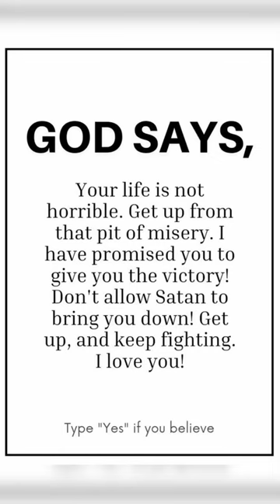Best God's word for today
Reese Witherspoon, Northern Lights, France vs Netherlands, Aiden Fucci, Deutsche Bank, Lana Del Rey, Clippers, Knock at the Cabin, Syria, Love Is Blind Season 4, Terrell Edmunds, Russell Westbrook, Rauw Alejandro, Alabama, Elissa Brett
friendship message, friendship messages heart touching, friendship message for new friend, friendship message card, friendship message in english, friendship message whatsapp status, friendship message song, friendship messages heart touching whatsapp status, friendship message ringtone tamil, friendship message tone tamildeep meaning pics,
Deep meaning messages,
motivational video,
monday motivation,
picture with deep message,
inspirational videodeep meaning pics
Deep meaning messages
motivational video
monday motivation
inspirational videoguinea fowl
badut
chanda ne poochha taron se
COW
goat mating
hen fight shorts
bebek berenang
bhoot
cat videos
duck
¯¯¯es krim
film
gadi cartoon
hatching full movie hindi
kar video
lagu susanti dan mei mei
masak apa hari ini
murge ki ladai
murgo ki ladai
rooster
sher khansher mein dehat
teddy goat farming in pakistan
اطفائیه اطفائیه
علي شيش
يا لولو یا لولو
توم وجيري
295 song
2d livesher mein dehat,
اطفائیه اطفائیه,
علي شيش,
توم وجيري,
295 song,
2d live,
es krim,
film,
gadi cartoon,
kar video,
murge ki ladai,
murgo ki ladai,
rooster,
sher khan,
guinea fowl,
badut,
COW,
goat mating,
hen fight shorts,
bebek berenang,
bhoot,
cat videos,